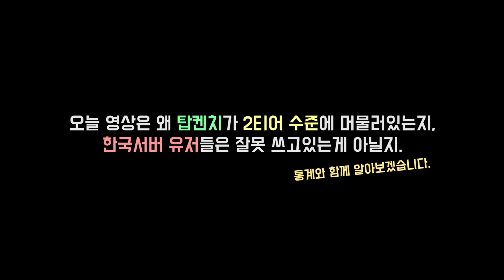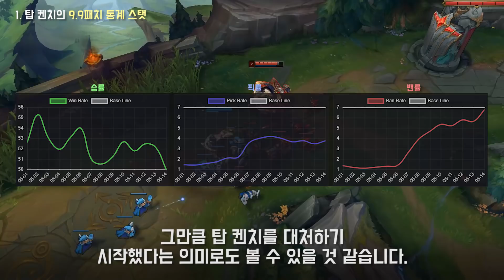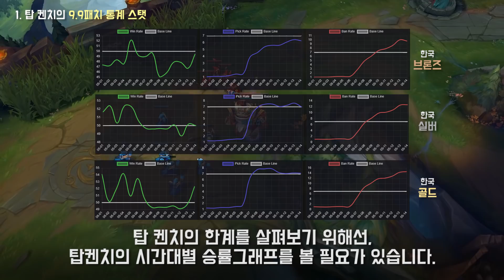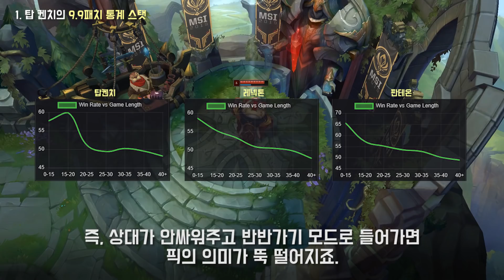우리는 탑 켄치를 잘못 쓰고 있습니다.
↓↓↓하단 더보기를 누르시면 영상의 BGM정보, 채널 설명이 있습니다.
매일 최소 1개 영상 업로드를 원칙으로 하고있습니다. (월요일 제외)
1. lolalytics : 기본적인 통계자료는 여기서 많이 참고합니다.
2. probuilds : 선수들 전적, 통계를 참고하는 곳입니다.
3. opgg / fow : 전적검색의 대부분이 이루어지는 곳입니다.
4. champion.gg : 추가적인 통계자료들을 여기서 검토합니다.
5. qwer.gg : 대회 정보를 여기서 조회합니다.
6. 롤 공식 홈페이지 : 기본적인 설명툴, 이미지는 여기서 가져옵니다.
본 영상의 BGM 정보
00:00  Track: Jim Yosef - Moonlight [NCS Release]

03:33  Track: Jim Yosef & Alex Skrindo - Ruby [NCS Release]

06:41  Jim Yosef - Can't Wait (feat. Anna Yvette) [NCS Release]